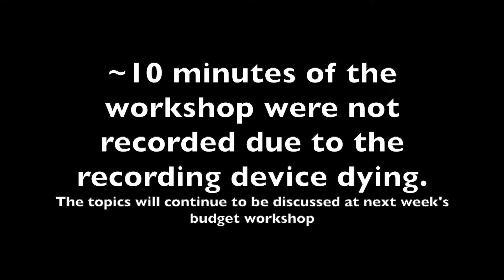School Board Budget Workshop 3-21-24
~10 minutes of the workshop were not recorded due to the recording device dying. The topics will continue to be discussed at next week's budget workshop